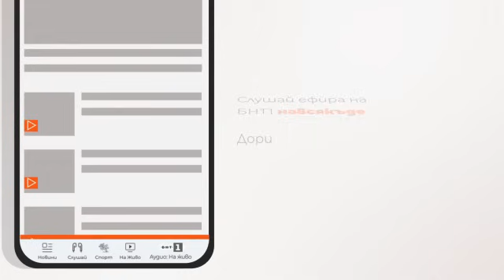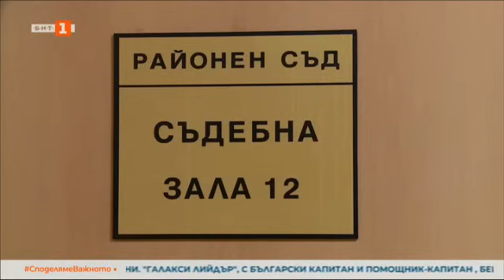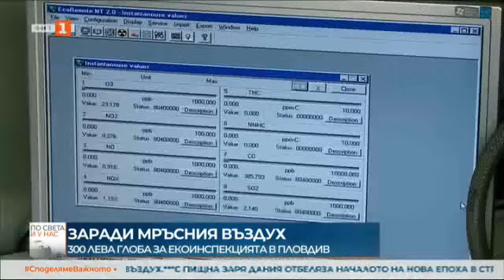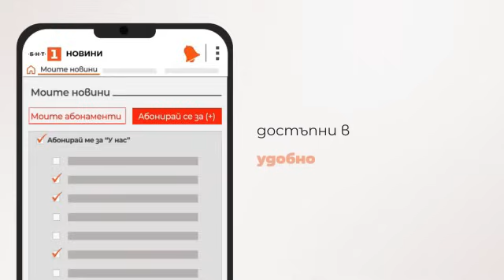По света и у нас - 15.01.2024, 12:00 по БНТ